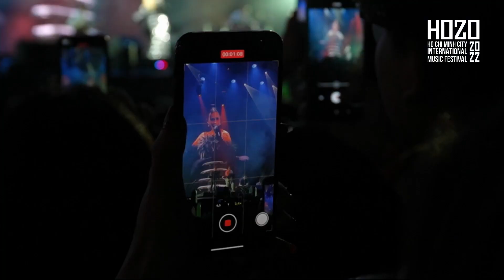NGỌC MAI - CARMEN | LIVE AT HOZO MUSIC FESTIVAL 2022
Carmen - Ngọc Mai & Thanh Bình Band

LỄ HỘI ÂM NHẠC QUỐC TẾ TP.HCM - HOZO 2022 | HOZO - HCMC INTERNATIONAL MUSIC FESTIVAL 2022
▪ Địa điểm | Location: Công viên Cầu Thủ Thiêm 2
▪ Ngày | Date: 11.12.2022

© Bản quyền thuộc về Lễ hội Âm nhạc Quốc tế TP.HCM - HOZO 2022
© Copyright by HOZO - HCMC International Music Festival 2022"